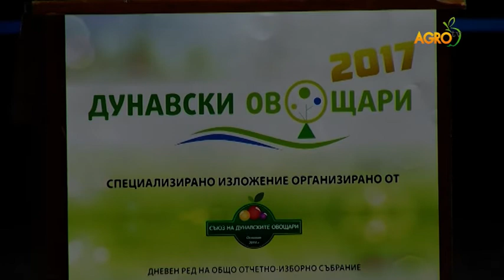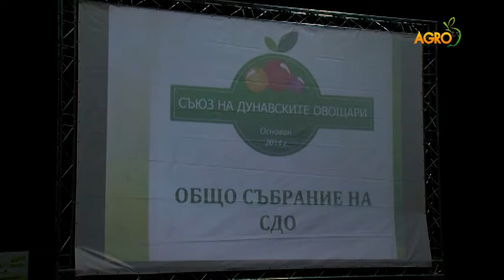НЯМА ОПАСНОСТ ОТ ИЗМРЪЗВАНЕ НА ОВОШКИТЕ